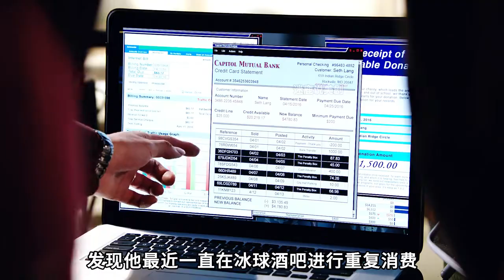河流的秘密：識骨尋蹤揭秘拋尸案#我的觀影心得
No.5 | 街頭藝人涂鴉，意外摔倒和尸體粘在了一起#識骨尋蹤